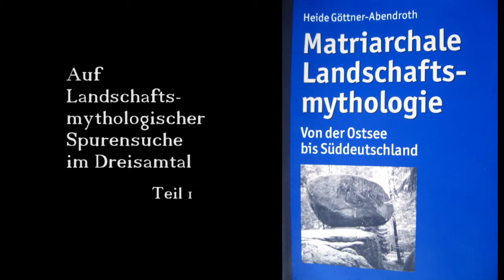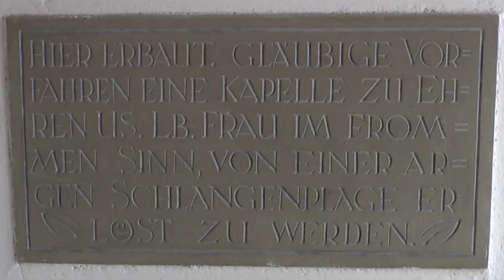28a Eine landschaftsmythologische Reise durch das Dreisamtal mit Nana Sturm - Teil 1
Angeregt von dem Buch von Heide Göttner-Abendroth "Matriarchale Landschaftsmythologie" habe ich mich im Schwarzwald auf Spurensuche begeben, hin zu unserer matriarchalen Vergangenheit. Das Dreisamtal ist ein Landschaftstempel - was das ist und wie das aussieht? Begleitet mich auf meiner Reise...

Und welche Lust hat, selbst auf Spurensuche zu gehen, der sei das Buch wärmstens empfohlen

Dieser Kanal wird vom Verein MatriaVal gefördert.

Desweiteren wird dieser Kanal finanziell unterstützt von einer Stiftung, die nicht benannt werden möchte.